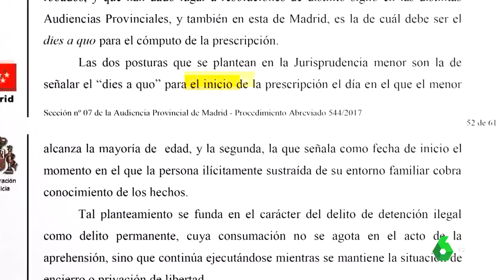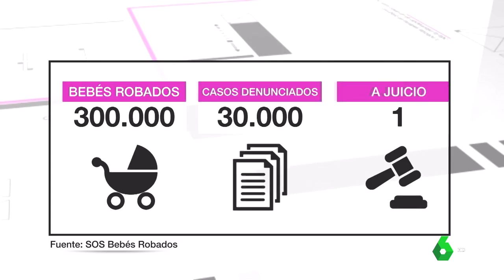¿Por qué ha prescrito el caso del doctor Vela e Inés Madrigal?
La sentencia de Inés Madrigal recoge los dos criterios que establecen cuándo empiezan a prescribir los delitos de este tipo. El primero es cuando la persona alcanza la mayoría de edad y tiene capacidad para denunciarlo y el segundo cuando la persona es consciente de los hechos. Para Inés se aplicó el primero de ellos.